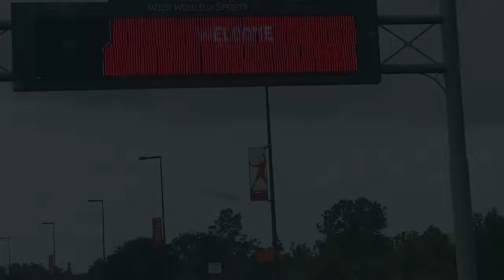NBPA Top 100 Camp Vlog | 2023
Vlogging my trip to the 2023 NBPA Top 100 Camp